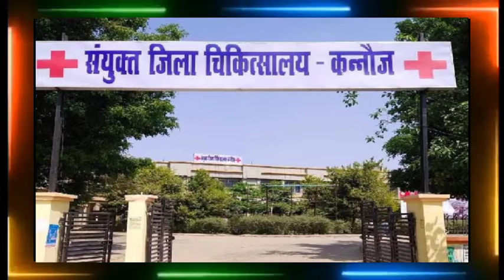सरकारी अस्पतालों में गरीबों को नहीं मिल पा रहा अपेक्षित इलाज,,,,,,